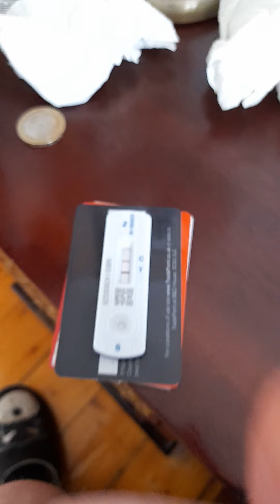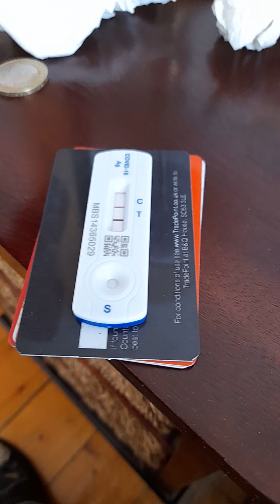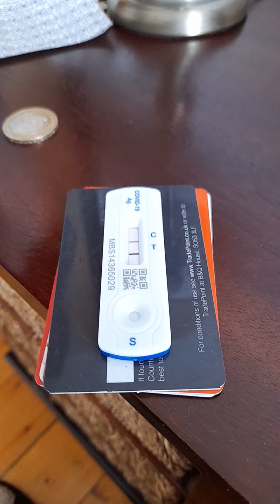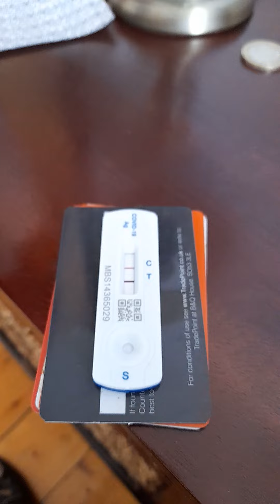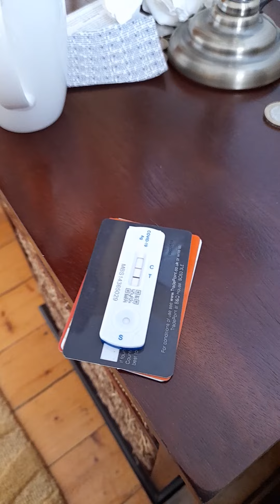Guess who got it?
looks like I managed to avoid catching it for over two years, I thought we had moved on from it dominating our everyday lives but, its still here and, its a nasty little bug, thanks for watching, bye